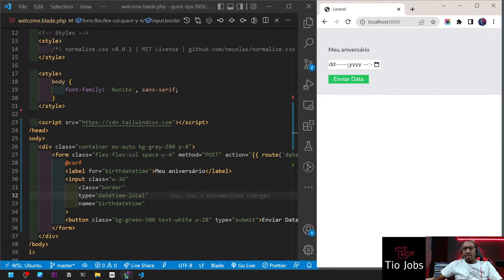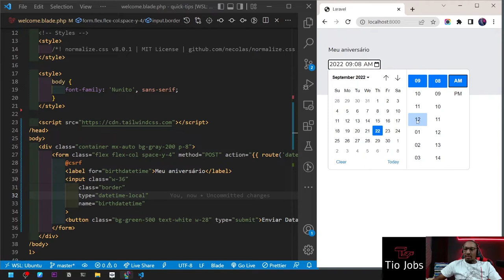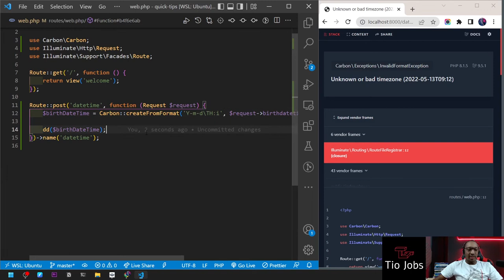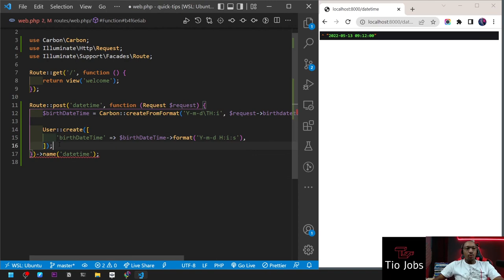013 - Como criar um input de Data e Hora com HTML5 PURO! | Quick Tips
Nessa aula eu vou te ensinar como criar um input de Data e Hora com HTML5 PURO, sem usar CSS e nem Javascript!

Essa é uma quick tips (dica rápida) que vai te ajudar d+ no dia a dia.

O intuito dessa série quick tips é te dar dicas rápidas e valiosas para aumentar a sua produtividade gradativamente.

Vídeos semanais!
Live esporádicas 😂